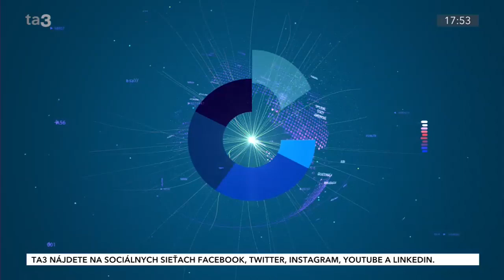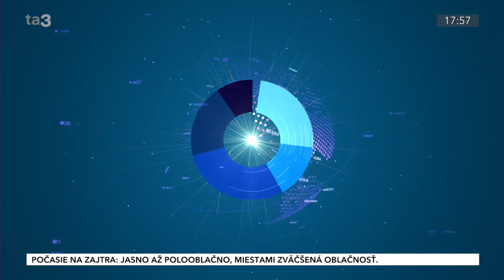SLOVNIK INVESTORA S04/E07: Rizikový profil klienta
V novej epizóde relácie Slovník Investora vám Renáta Domčeková, senior broker Proxenta, priblíži, akým spôsobom dokážu finanční sprostredkovatelia manažovať riziká investorov.

Každá investícia sa spája s určitým rizikom, miera rizika však môže byť rôzna. Podobne je to aj s investormi. Líšia sa od seba v ochote znášať investičné riziko. Tu vzniká priestor pre investičného sprostredkovateľa, ktorého úlohou je nájsť pre každého investora vhodnú investíciu a to z hľadiska cieľov, ako aj rizikovosti.

Viac sa dozviete v relácii Slovník investora na ta3.